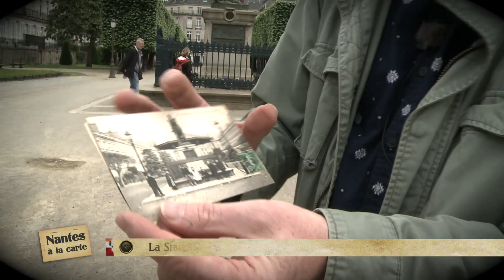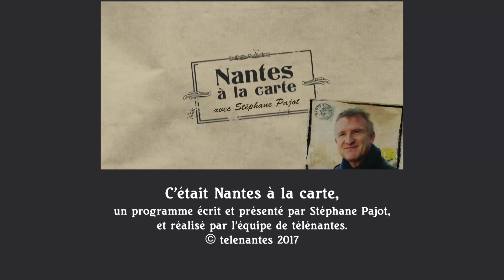Nantes à la carte : Cambronne